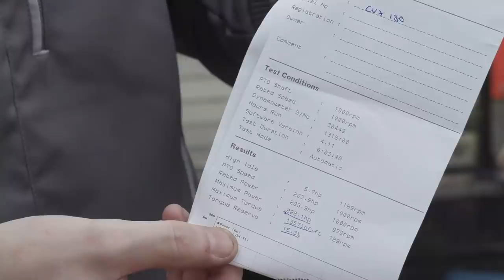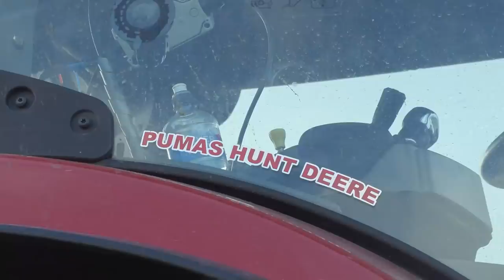Slurry with Blake from R&G McKnights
It's slurry season and we headed out on a job with R&G McKnight. Gary had a catch up with Blake in the Puma on the new Redrock tanker. But what else has Blake been up to??